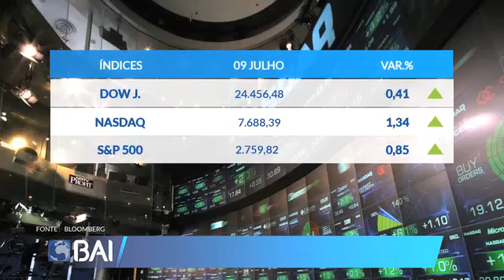Mercados ao Minuto BAI: 09 de Julho de 2018 (BAI)